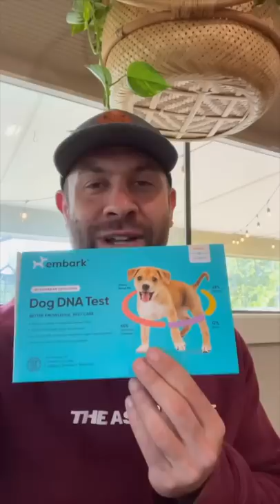Copper's DNA Decoded | The Asher House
We’ve been patiently awaiting the results and it turns out my guess was pretty darn close! Copper is a mixed breed of Dachshund, Russell Terrier, Yorkie, Chihuahua, Australian Cattle Dog, Poodle, Pug and a bit of Supermutt ;)

Embark’s Dog DNA Test does more than just identify breeds—they can also give you insight into your pup’s ancestry, genetics, health, relatives, and more, with a simple cheek swab.